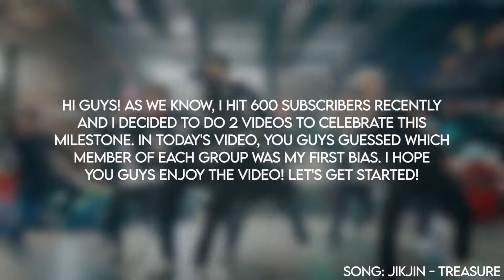my subscribers guess my first bias in each group | 600 subs special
~faq
name: kirsten
age: 17; '04 liner
editing software: shotcut + canva
kpop stan since: mid 2017
current song rec: attention, please! - enhypen

~media
thumbnail: sakura - iz*one

~music
intro: wishlist - txt
extended intro: jikjin - treasure
outro: my song, my story - sf9